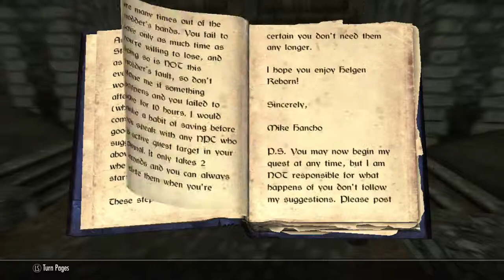Let's Play Skyrim Modded (Part Six) The Power of Dragons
Let the Adventure Continue!